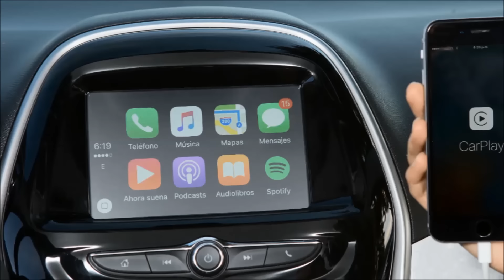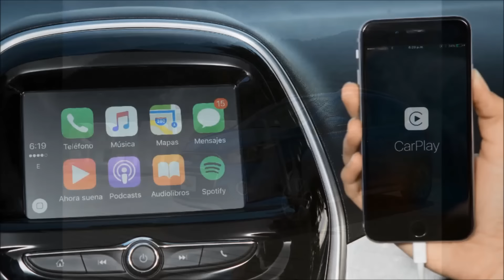Lanzamiento en México del nuevo Spark Activ 2017 | Motor Evolution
Bienvenidos a Motor Evolution: La marca del corbatín nos presenta una nueva versión del super ventas Chevrolet Spark denominada Activ, ésta se caracteriza por ciertos elementos estéticos que lo hacen más atractivo con un toque aventurero y sólo una modificación técnica aplicada a la suspensión, nada a nivel motriz.

El Chevrolet Spark Activ 2017 incorpora nuevos elementos exteriores como son barras en techo, fascias en color negro, spoiler, parrilla doble, espejos laterales al color de la carrocería, faldones, faros de niebla cromados, nuevos rines de 15” con llantas más anchas y emblema Activ en la parte trasera. Por dentro en los cambios se incluye: asientos renovados en tela con distintivo Activ en respaldo de plazas delanteras, así como insertos de plástico color blanco en consola como puertas.

En cuanto a equipamiento ahora ostenta sistema OnStar, gratis por 12 meses con todos los servicios incluidos de emergencia, navegación como conectividad.

A nivel técnico la suspensión fue modificada ahora porta amortiguadores más grandes que incrementan la altura del vehículo en 5.5 cm.
Fuera de lo anterior este Chevrolet Spark Activ 2017, tiene lo mismo que podemos encontrar en la versión LTZ, sólo por mencionar lo más destacable:
Motor de 1.4 L de cuatro cilindros con 98 Hp y 89 Lb-pie de torque, la transmisión es manual de 5 velocidades.
Sistema de infoentretenimiento Chevrolet MyLink con pantalla táctil de 7”, reproductor MP3, conectividad Bluetooth, USB y Auxiliar, con seis bocinas. Ofrece compatibilidad con Android Auto y Car Play.
Dos bolsas de aire como frenos ABS, controles de audio en el volante, seguros, elevadores y espejos retrovisores eléctricos, al igual que aire acondicionado.